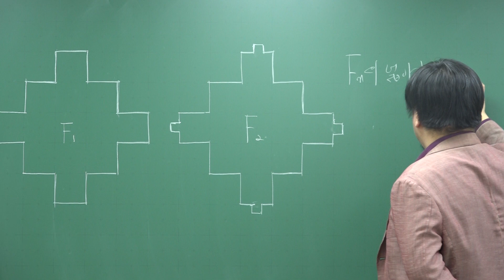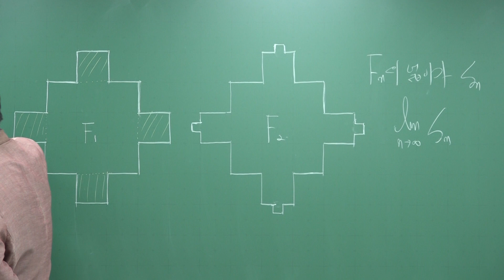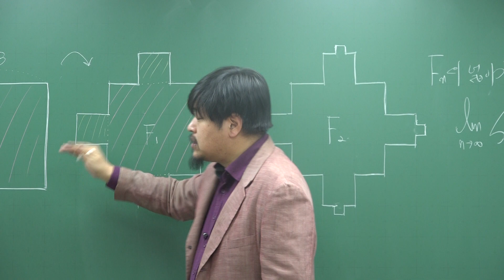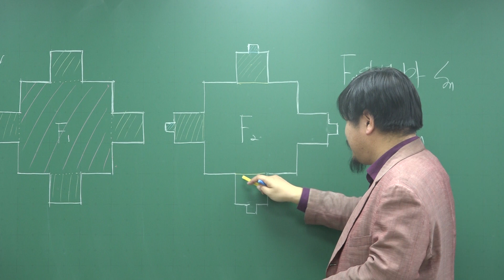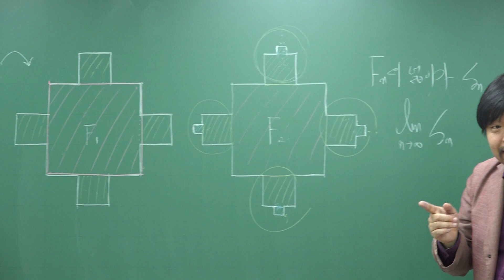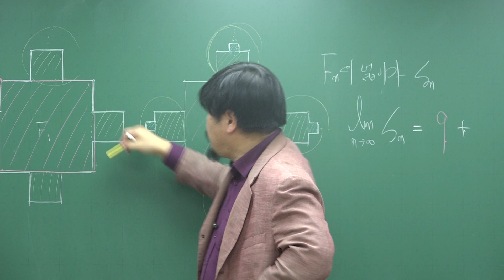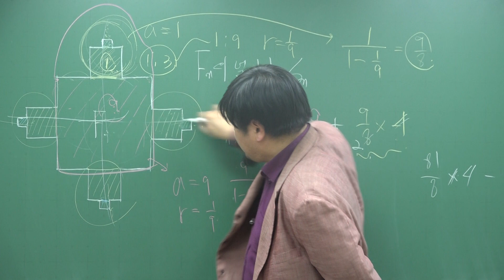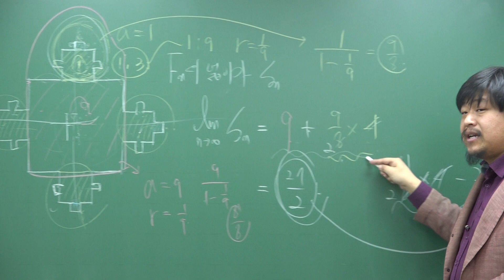[쎈 미적분 02 급수] B17 등비급수의 도형에의 활용;넓이 ② 247